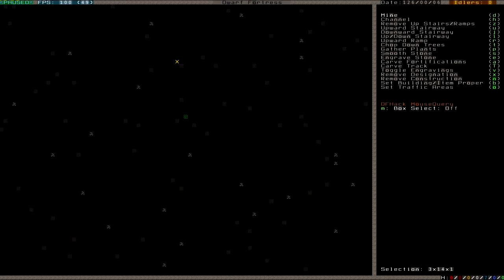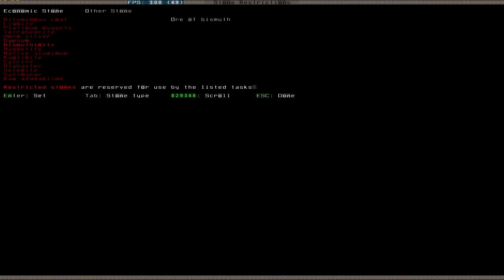Let's Play Dwarf Fortress S2 002 (Deutsch)